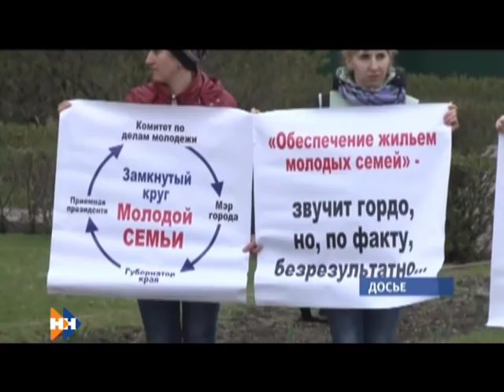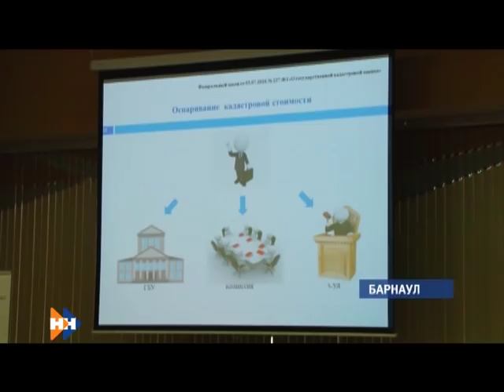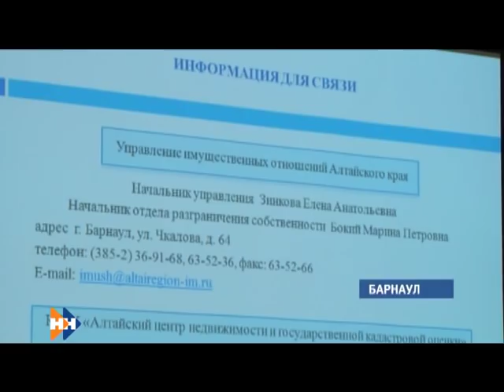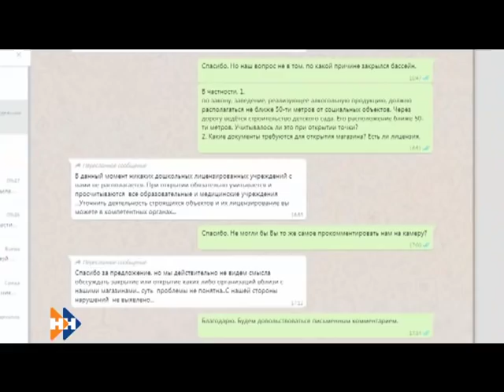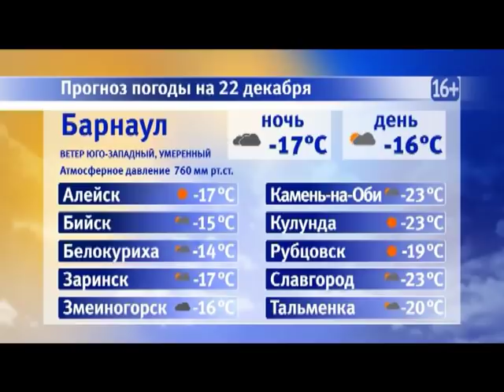Информационная программа «Наши новости». 21.12.2018. Вечерний выпуск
- Денег обещают больше. Сколько молодых семей Барнаула смогут решить жилищный вопрос в следующем году?
- По восемьдесят новых точек за год. Почему открыть пивной магазин в крае совсем не сложно?
- Специальный рацион. Главный волшебник зимы сегодня сделал подарок барнаульскому зоопарку